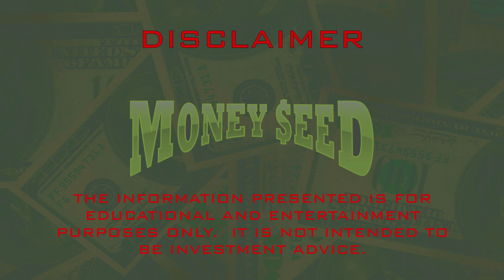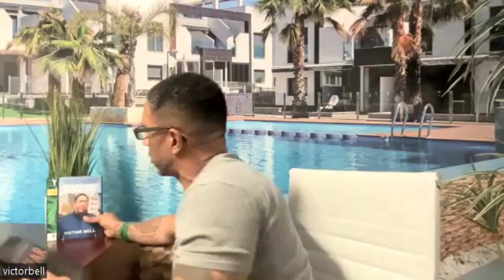EP31 - Building a Multi Family Empire - Victor Bell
Victor Bell, founder and CEO of Bell Capital, joins the Money Seed Podcast to discuss his 20-year journey in real estate, including how he is growing Bell Capital to hit the incredible goal of $1 Billion under management.

Victor is the author of several books, including some Amazon best sellers.  His titles include:
30 Days Of War : How to Win the Game of Real Estate Investing And Life
How to Create Wealth Through Investing In Apartment Buildings

With a background in the military and in mixed martial arts, Victor applies his laser focus to every project.

The book Victor mentioned in the show, which got him hooked on real estate is:
- Fast Cash  by  Ron LeGrand

How would you like to get a free copy of Victor's book How to Create Wealth Through Investing In Apartment Buildings?  Listeners of the Money Seed Podcast can go and download their own free copy!